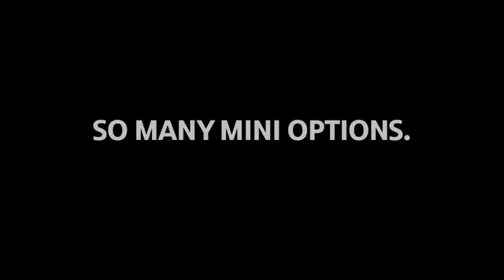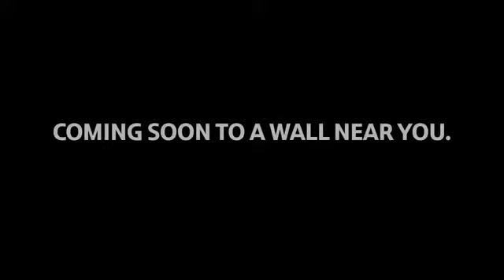Award Winning Interactive Mini Projection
The Media Merchants - CEO Broderick Gunning , Brodie Gunning